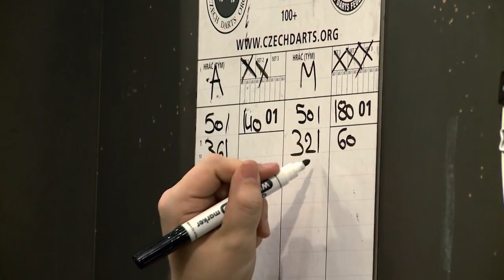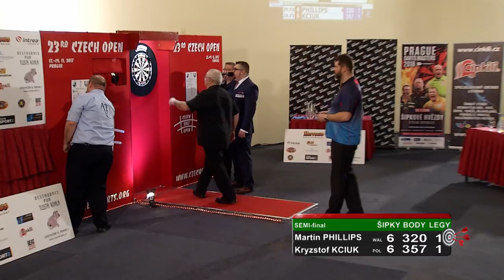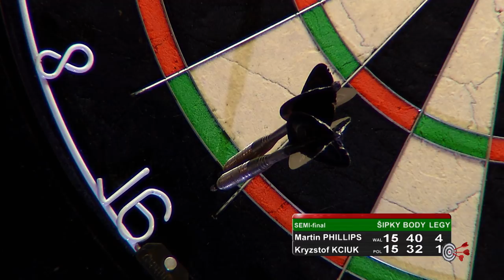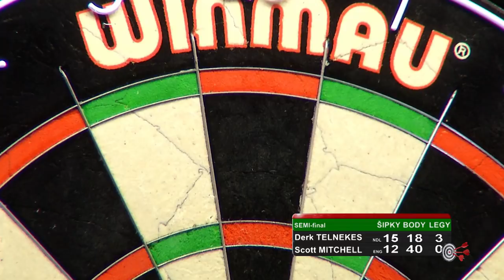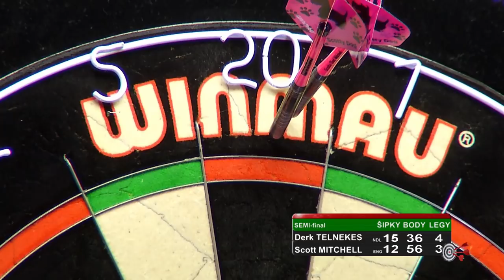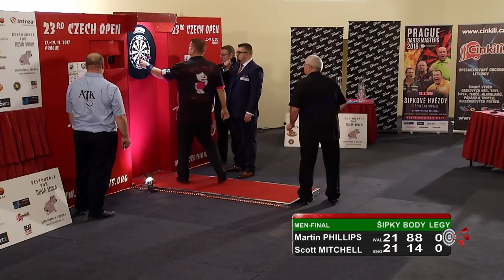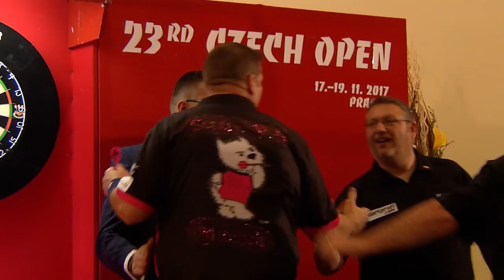Czech Open Darts 2017 for NOVA Sport 2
Stages matches from International darts tournamet.Including interviews and commentary.
18-NOV-2017 Hotel Pyramida,Prague,Czech Repuplic